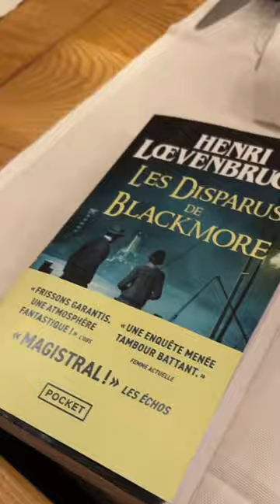Dîner avec Henri Loevenbruck et Pocket